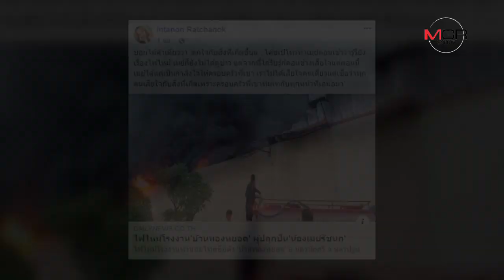“บ้านทองหยอด” จากร้านขนมสู่โรงงาน ไฉนกลายเป็นค่ายแบดมินตัน?